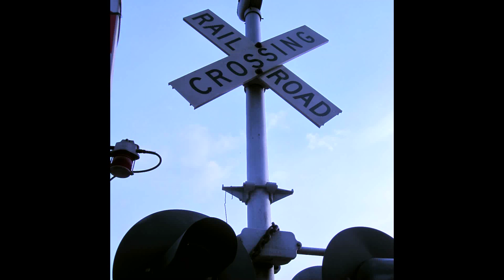Green Green Grass Of Home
Closet Singer #45.
words and music Curly Putman
Accompaniment Alex Varden

Many more photos and videos on Instagram.

• "Park Ranger Park" (Fantasy Fiction mixed genre)

• "Sympathy for the Devil" (Detective Noir mixed genre)

• "And I'd Like To Thank" (novella oddly told)